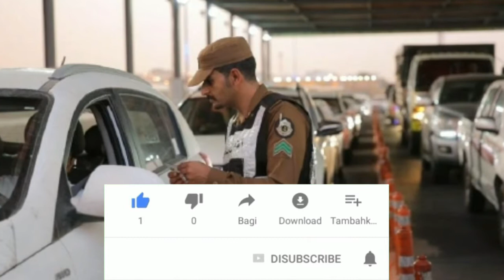Saudi Arbia Latest News Updates | Latest Updates About Haroob in Urdu hindi | Haroob 2019 updates